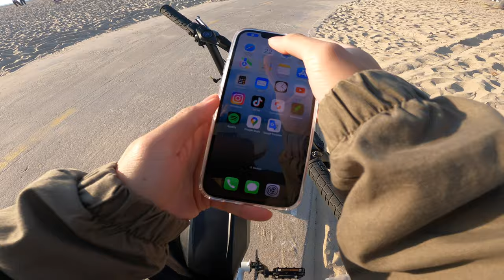Relaxing group ride with Flux Mvmnt and Laow Westside Ride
Its been a while. Finally can get a nice ride in while the rain has stopped. Change of pace for a slower, relaxing, and chill ride. Always late as usual haha. I had to ride around to find the group and at the end I just went home early.

0:00 searching for group
10:17 found the group!
12:56 crazy driver as usual
13:10 drift pev?
14:45 biker hits one wheel (close call)
16:13 power sliding
19:11 tricks

ROUTE: 15 miles ride
-Ocean View Park to Venice Pier
-Venice Pier to Yvonne B. Burk Park
-Yvonne B. Burk Park to MDR South Jetty
-MDR South Jetty to Burton Chace Park (charging and food stop)
-Burton Chace Park to Venice Pier
-Venice Pier to Ocean View Park

All videos shot and edited by me in real time.